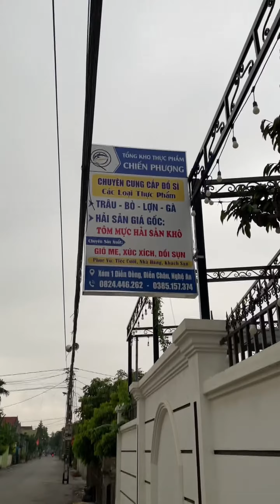Đột nhập xưởng sản xuất nem lụi to nhất Nghệ AN?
Chắc chắn bạn sẽ không muốn bỏ qua video này nếu bạn yêu thích NEM LỤI! Tại Chiến Phượng Foods, chúng tôi sẽ tiết lộ bí quyết làm nem lụi tại nhà một cách dễ dàng và ngon mắt. Từ việc chọn nguyên liệu tươi ngon, kỹ thuật chế biến đến cách trang trí đẹp mắt, chúng tôi sẽ hướng dẫn bạn qua mỗi bước.

CHIẾN PHƯỢNG FOODS CUNG CẤP HÀNG ĐÔNG LẠNH NHẬP KHẨU
Đ/C: Cs1: Diễn Đồng, Diễn Châu, Nghệ An
Cs2: Diễn Đồng, Diễn Châu, Nghệ An